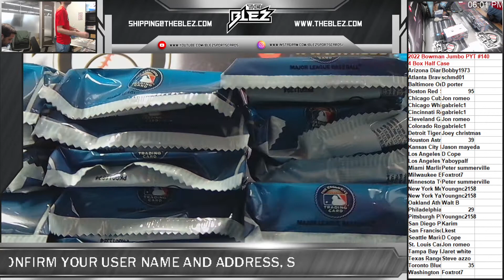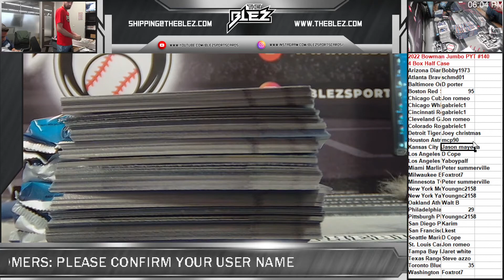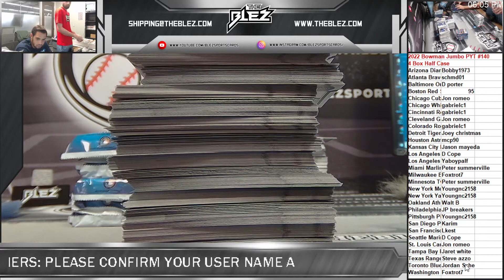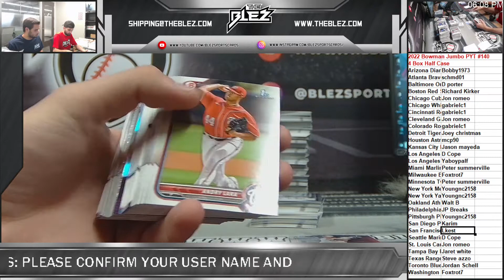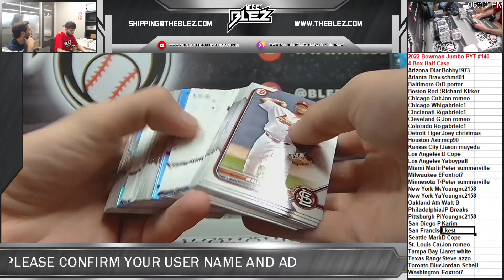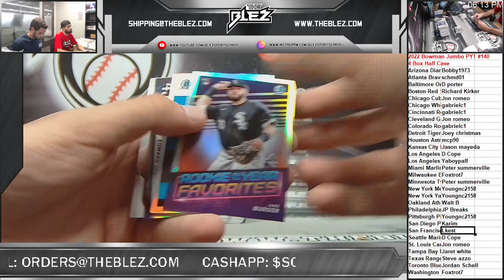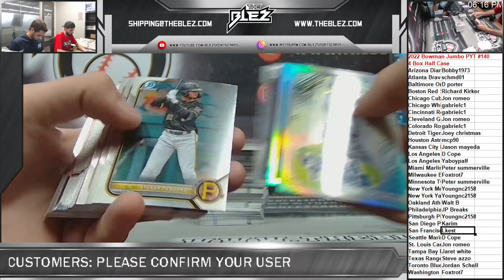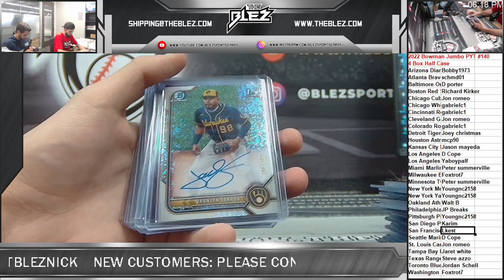2022 bowman jumbo half case pyt 140